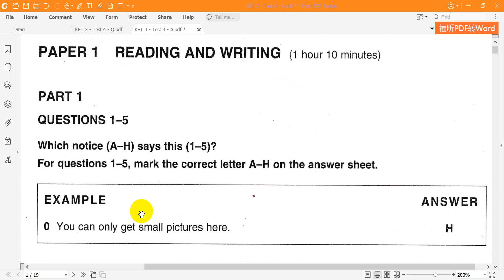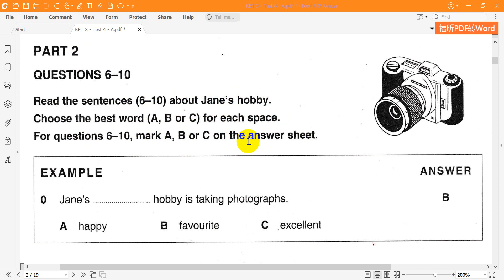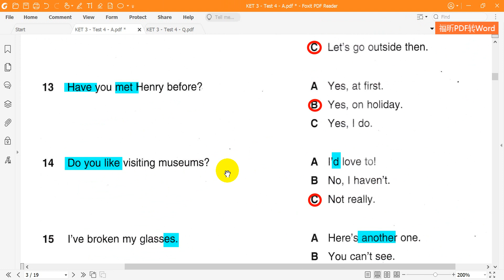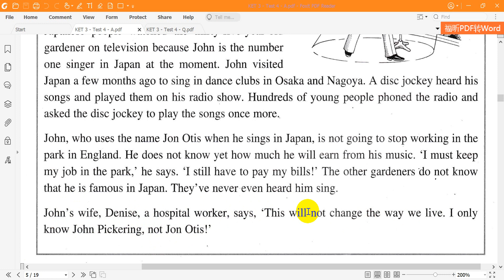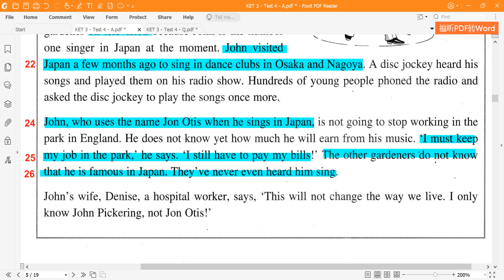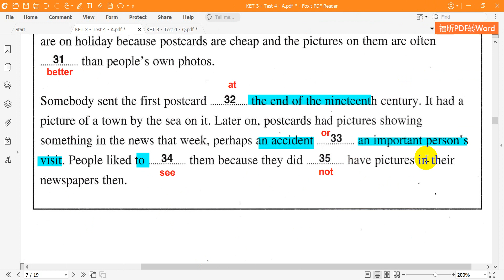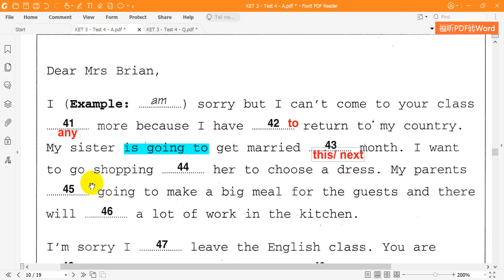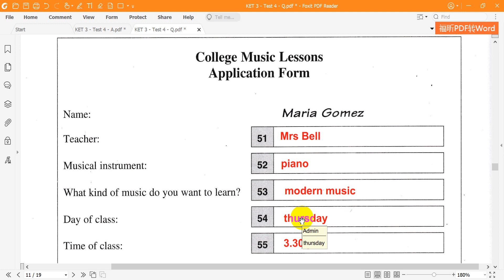Cambridge Key English Test - KET 3 Reading Test 4 Full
Dịch và giải chi tiết Cambridge Key English Test - KET 3  Reading Test 4 Full